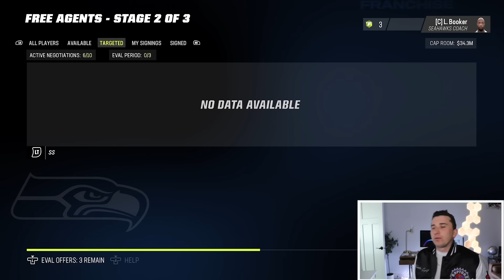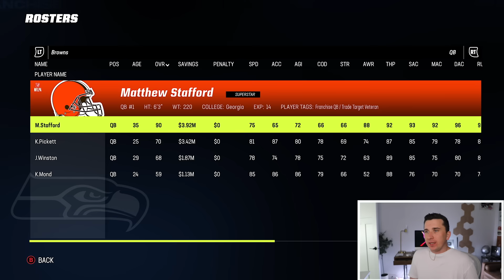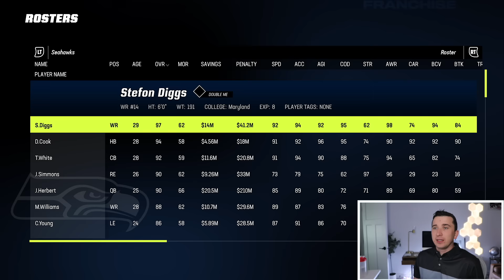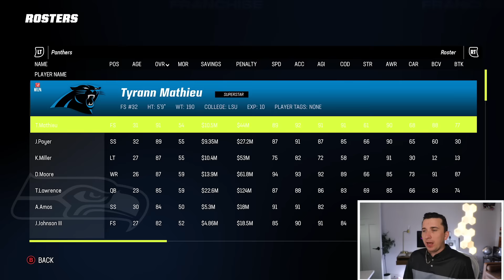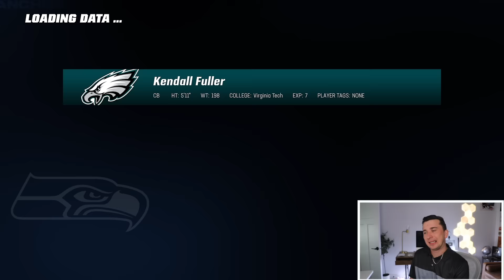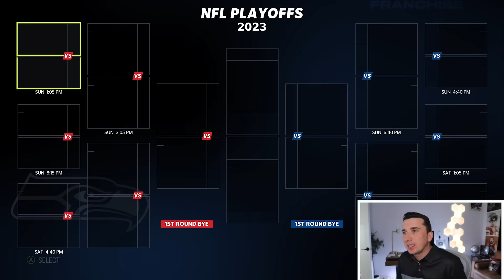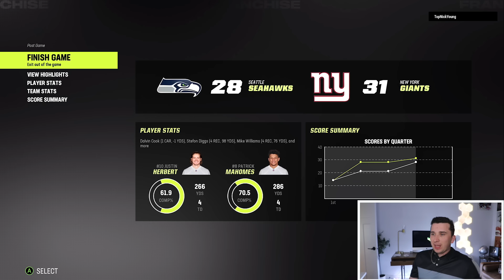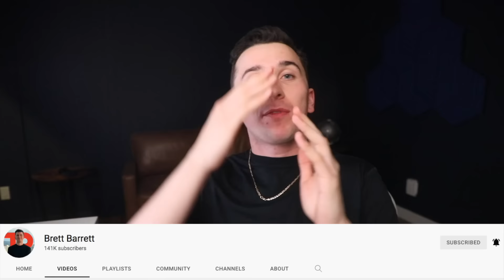I Had $20 To Build My Franchise Team…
Today we are back with another Madden 23 video and we have a Full Season franchise where every single player is a free agent!